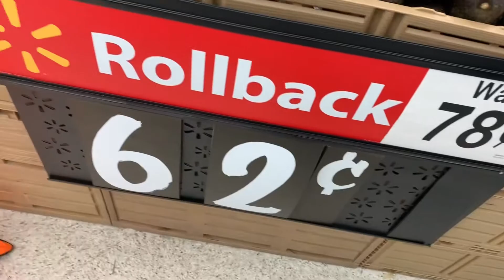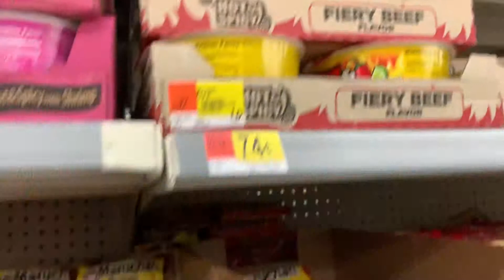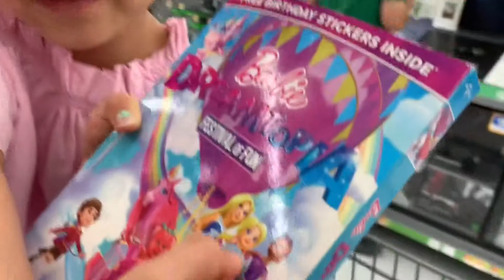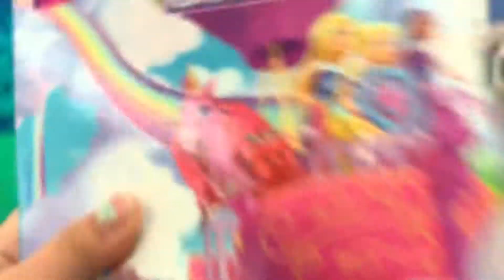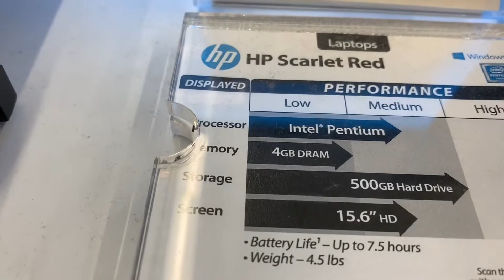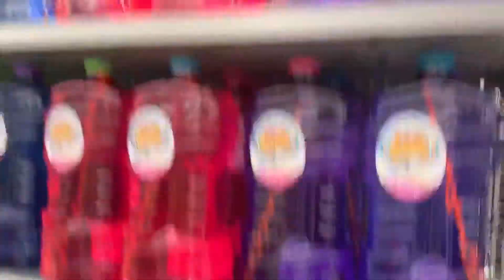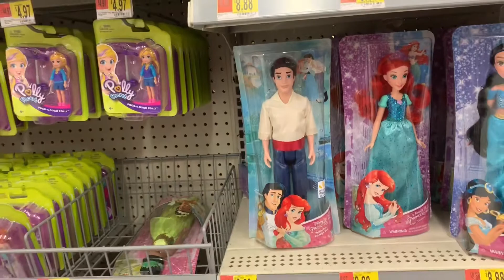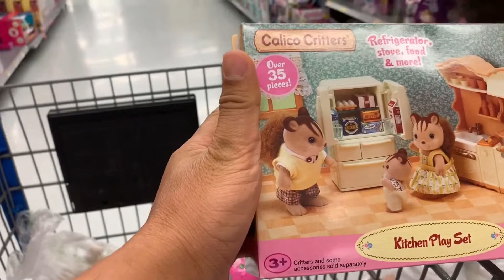Murang Laptop at TV sa Walmart at NagGrocery at Bumili ng Mga Laruan